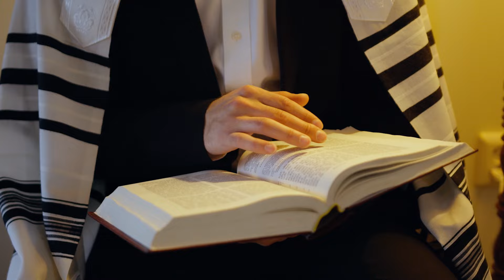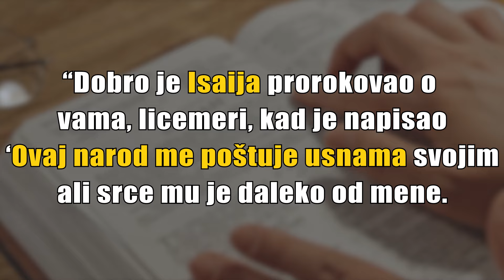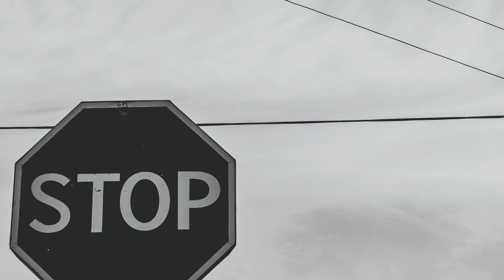TOP 3 Zablude U Hriscanstvu